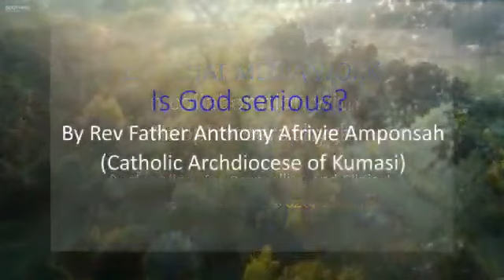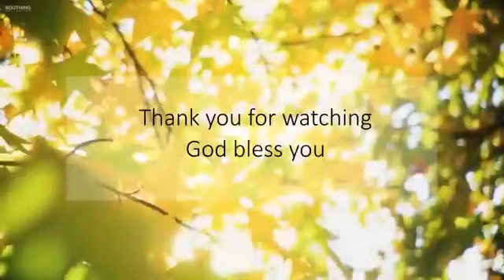IS GOD SERIOUS?: By Rev. Fr. Anthony Afriyie Amponsah (Cath. Archdiocese of Kumasi)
After 12 years of his priestly call Fr. Tony asks this question IsGodSerious?